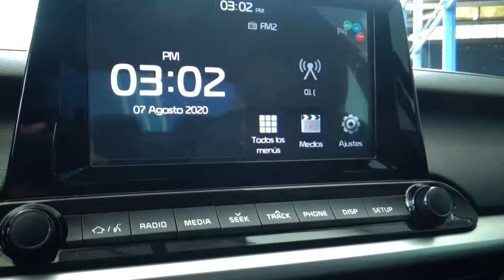Kia / Forte / 2020 - 1753